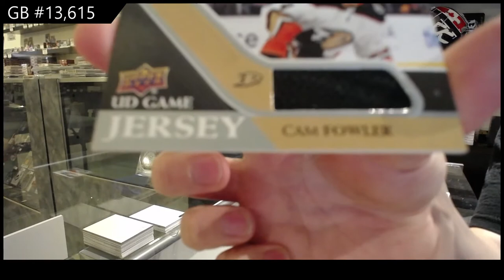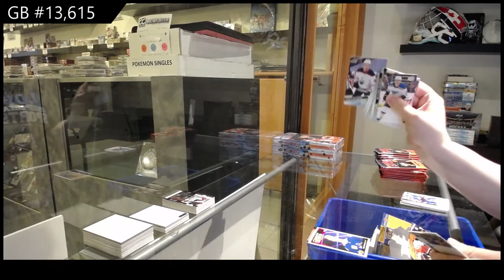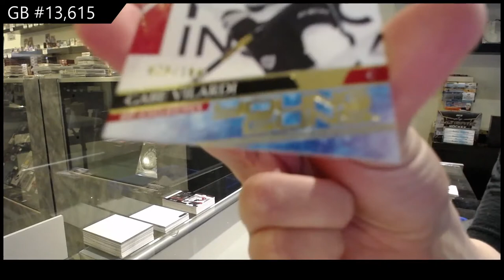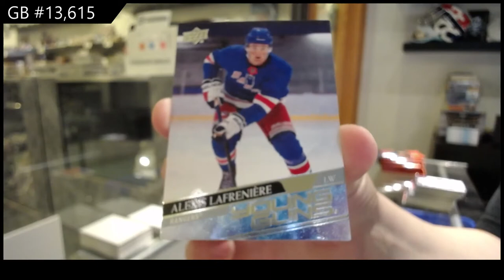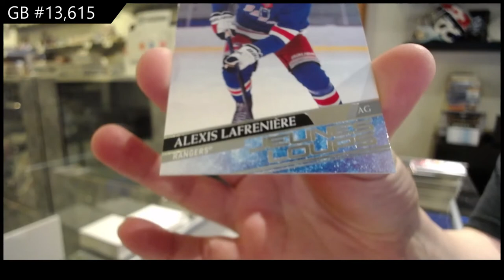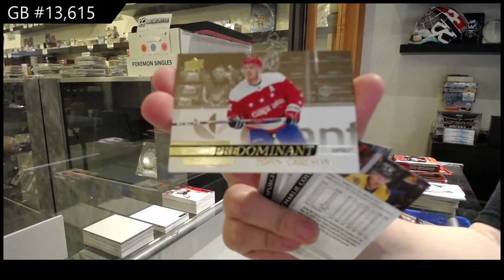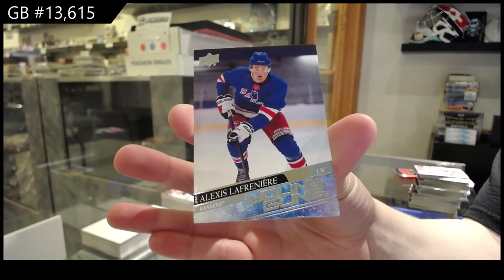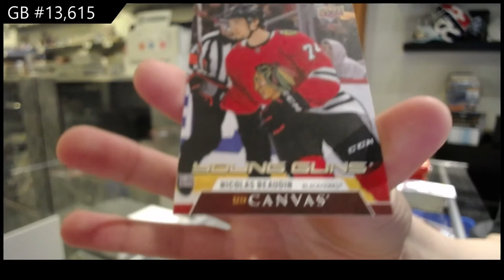20-21 Upper Deck Series 1 Hockey 4 Box Break - C&C GB #13,615